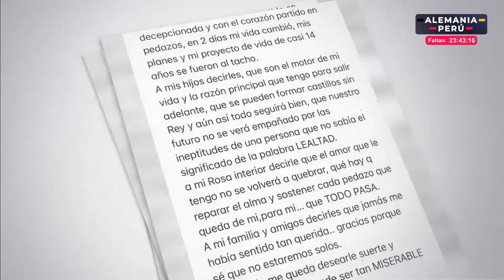Mande Quien Mande: Cuando todo era felicidad: Paolo Hurtado nos abrió las puertas de su casa (HOY)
¡DEL AYER! ☝️
Recordamos con material de archivo cuando en el 2018 Carloncho entrevistó a unos enamorados Paolo Hurtado y su esposa Rosa en su casa. 💔